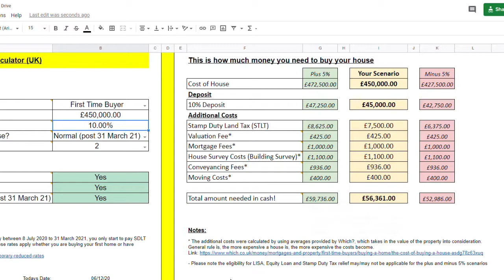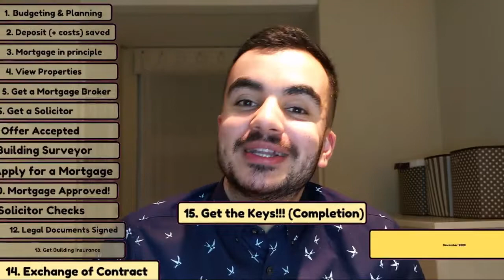Buying my FIRST HOME during COVID | Step by Step Guide | 3 Bedroom House London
If you have been following my channel for some time you would have known that I was in the process of buying my first my property. And I am so pleased to announce that as of a few days ago, we finally did it, we finally go the keys to our very first home.

I wanted to take this opportunity to share my experience of what buying my first home particularly as I bought my house during the coronavirus pandemic. So check out this video for an entire Step by Step Guide on how to buy a house.

Chapter Information (Credit Cards Explained):
0:00 Introduction
1:38 Planning ang Budgeting
5:32 Get a Mortgage in Principle
6:12 View Properties & Coronavirus
10:31 Get a Mortgage Broker
11:50 Get a Solicitor
15:32 Make an Offer and it is Accepted!
15:48 Book in a Building Surveyor
16:51 Apply for a Mortgage
20:13 Cary out Solicitor Check (should be after Mortgage Approval)
21:12 Mortgage Approved
21:40 Legal Documents to Sign
22:15 Get Building Insurance
23:08 Exchange Contracts and Complete
24:18 Final Thoughts